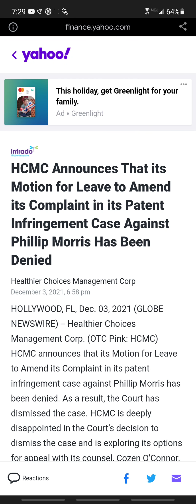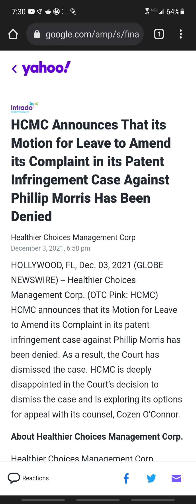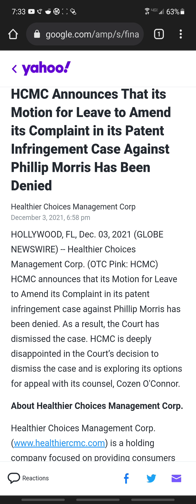HCMC BIG NEWS UPDATE